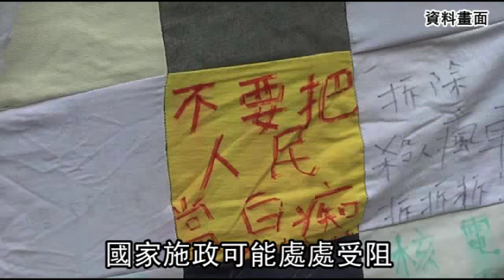擋台電鴨霸施工 人民無罪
【綜合報導】台灣的人權有救了！繼上周台中高等行政法院判決政府對苗栗大埔農地強制徵收案違法後，彰化地方法院法官陳義忠，昨又對彰化縣北斗鎮民眾阻擋台電工程車施工涉強制罪案判無罪，法官援引六四天安門事件一名北京民眾以肉身擋坦克為例，並斥「難道天安門擋坦克是強制罪犯？」認為台電挾其財大氣粗之勢，未經溝通就逕行施工，弱勢民眾只能團結逼台電軟化，且肢體訴求並無立即危險，是和平行為，應視為言論自由保障範圍，判決民眾無罪。

這個判決，對目前都有抗爭者吃上強制罪官司的台北文林苑都更案及苗栗苑里反風車案，具有指標意義。台灣農村陣線發言人蔡培慧說，判決結果「令人感動與振奮」，從大埔案到此案，司法判決考量居民權益，讓以威權強調依法行政的公務部門，有重新檢討空間。台灣勞工陣線祕書長孫友聯也說：「如判決站在雞蛋（弱勢）那一邊，有助人民以和平反抗方式，拒絕不當行政開發。」